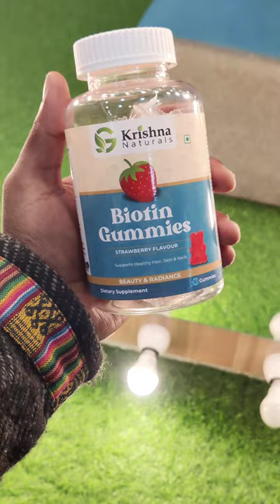🤯முட்டாய் Saapta முடி வளருமா⁉️😱😱💥